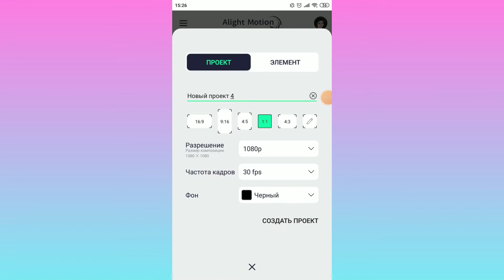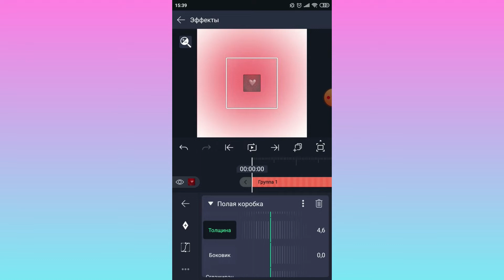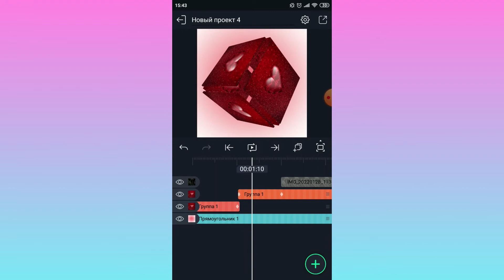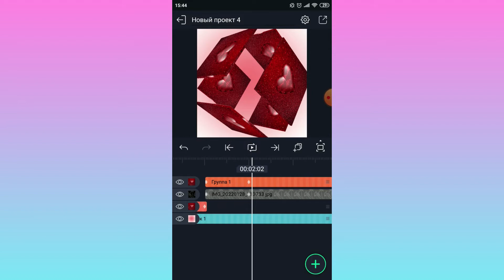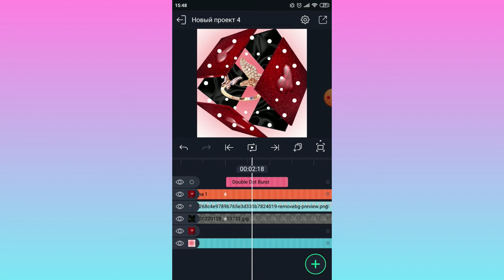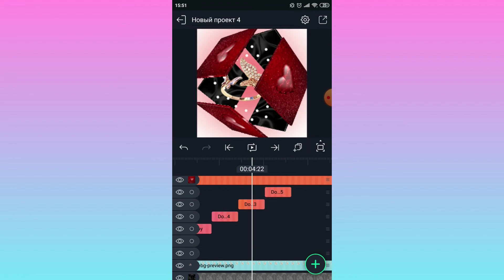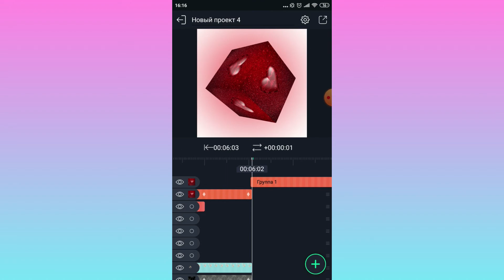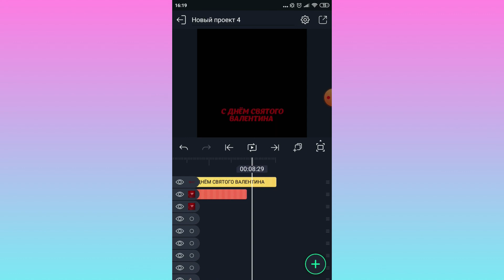Ювелирный дүкенге жарнама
- - -Осы видеода қолданған программалар - - -
1. PICSART
2. Alight Motion
3. Remove bg
4. PINTEREST

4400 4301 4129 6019